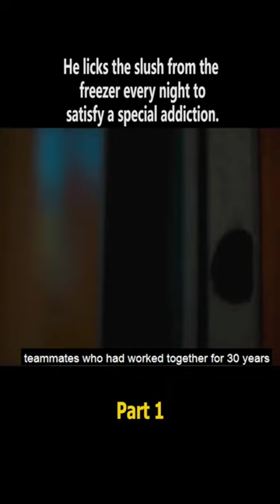He licks the slush from the freezer every night to satisfy a special addiction part-1